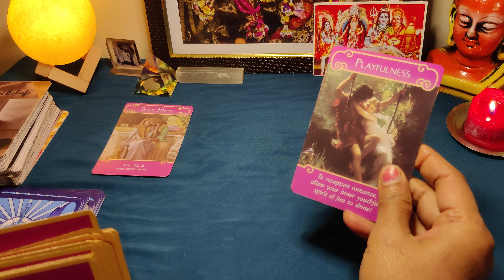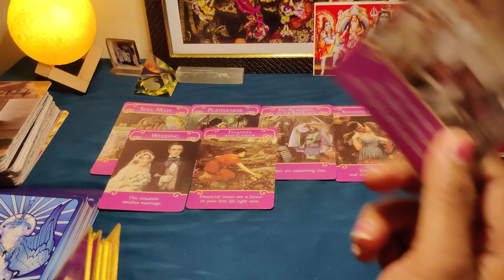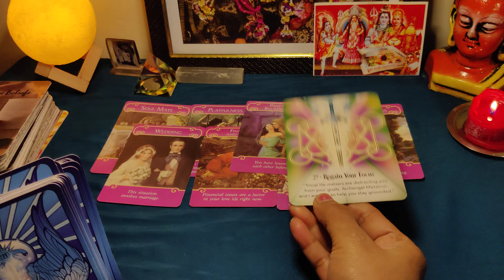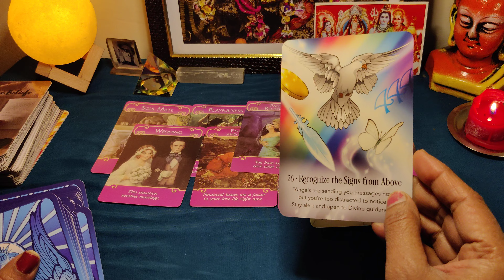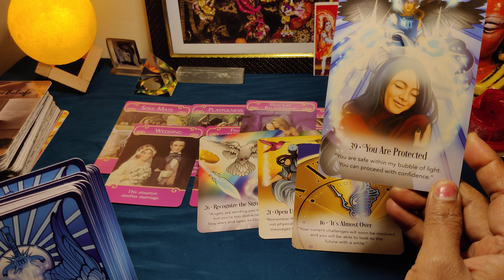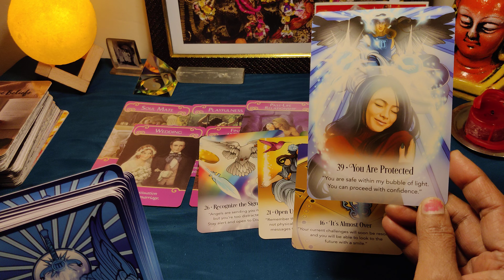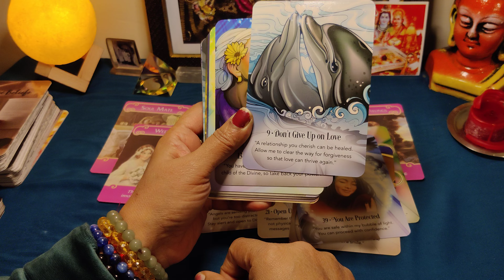Channel messages from my dear Archangel Michael 🌻💖💕for all soul family 🥰🥰🙌💖take care guys 👍🙏